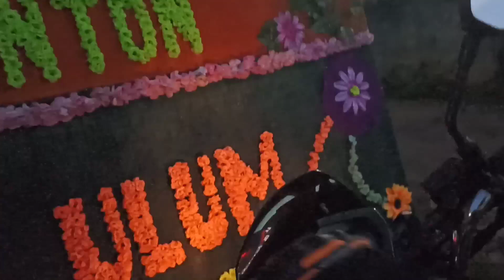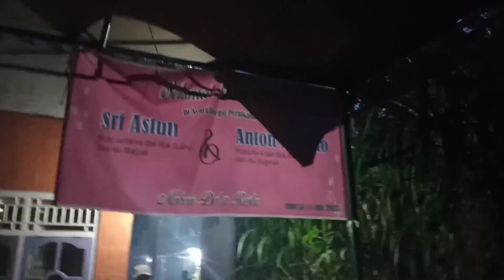MotoVlogger Pergi Kondangan | Mampir MotoVlog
Setelah lepas maghrib menyempatkan untuk kondangan, seorang motoVlogger kondangan ke acara pernikahan subscriber nya,
Sri Astuti & Anton
Betung
Banyu Asin

Mohon maaf masih banyak kekurangannya isi vidio, tidak menghibur, tapi mungkin sedikit jadi kenangan, tetap dukung terus channel ini agar tetap berkembang dengan cara :

Mampir MotoVlog
Salam Satu Aspal